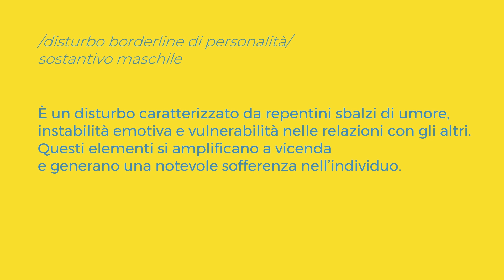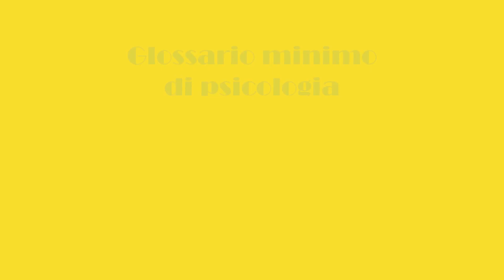Che cos’è il disturbo borderline di personalità?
Sai che cos'è il disturbo borderline di personalità?

Scoprilo a Bates Corner, nella nostra pillola di psicologia: ogni settimana esploreremo insieme uno di quei termini che provengono dall'ambito psicologico ma ormai usati ampiamente (e spesso impropriamente) nel linguaggio comune. Te ne viene in mente qualcuno sul quale vorresti chiarezza? Scrivicelo nei commenti e potresti trovarlo nelle nostre prossime pillole video!

🎬 Video a cura di Giulia Rocco, videomaker, e Cecilia Toselli, psicologa e psicoterapeuta.